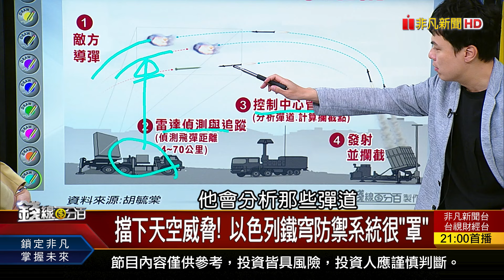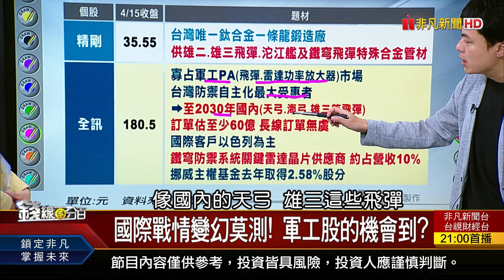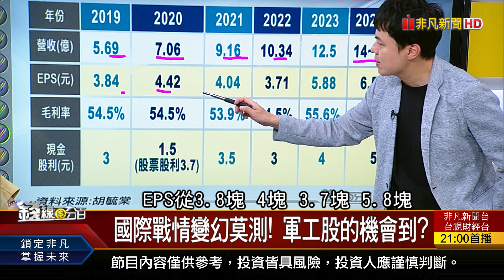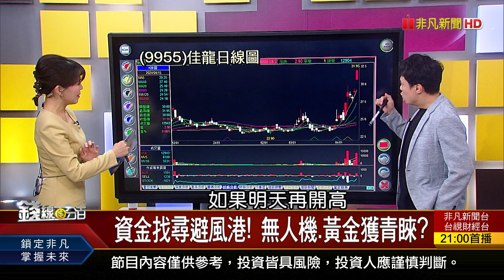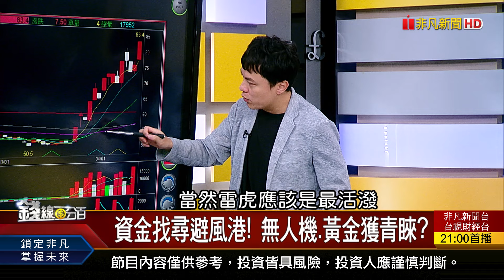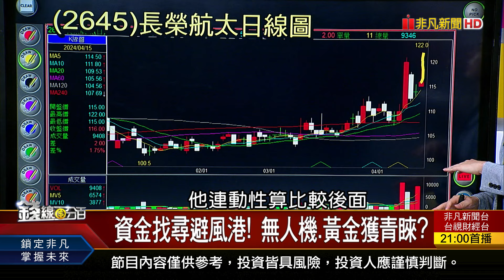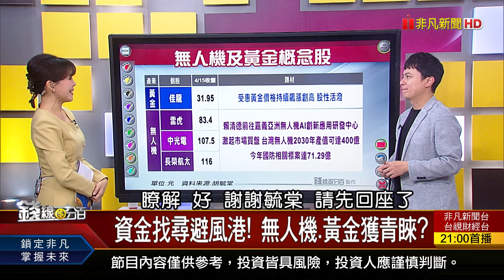《中東火藥庫不安寧! 資金急躲"防空洞"!》【錢線百分百】20240415-5│非凡財經新聞│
◎中東火藥庫不安寧! 資金急躲"防空洞"!

《外資大逃殺 內資沒在怕 土洋對作該跟誰? 晶片巨頭掀軍備競賽 全球最強軍火商是他?!》
《AI混戰中的飆股! VRT是何方神聖?誰將複製? 中東火藥庫不安寧! 資金急躲"防空洞"!》
《離岸風電3-2期如期截標 國產供應鏈皮繃緊? 馬斯克:8/8 Robotaxi亮相!大喜之日衝中國來?》